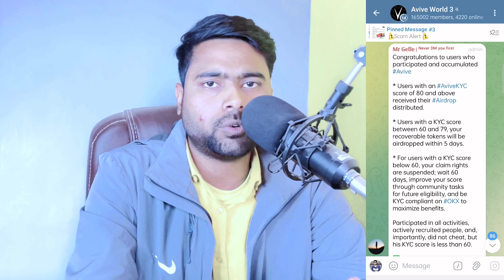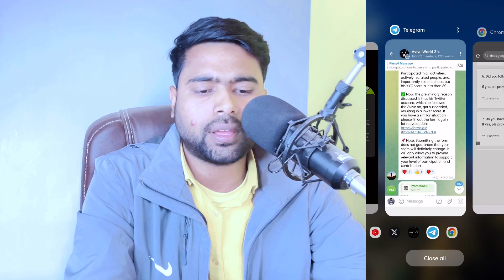$500+ Profit Avive Mining 🎉 | Avive Mining Token Not Received | Avive OKX | New Airdrop Today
What is Avive Mining App?

Avive Anchor: Let Your Assets Shine in the Digital Age. Empower Tangible and Intangible Asset Tokenization (RWA), Unleash the Power of True Ownership.

Welcome to Avive, where we're taking social networking to the next level. Our decentralized web3 app provides a unique user experience.

Time Stamps
0:10 Intro about 18$ Free AIRDROP Join
03:39 how to earn Avive Mining on OKX exchange